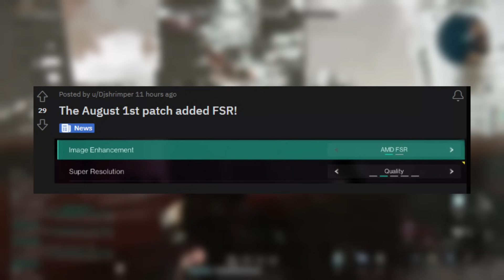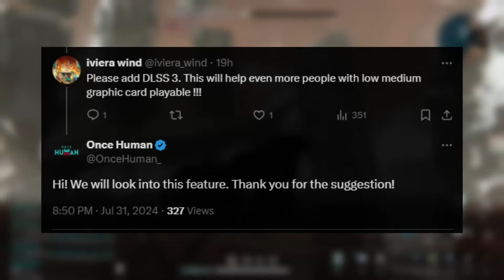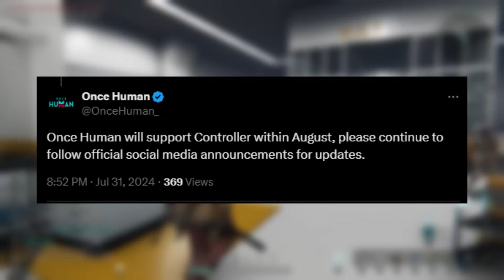Once Human - NEW Phase 5 CHANGES | Racing EVENT! + Future Updates | & MORE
Song: Eclipse
Produced by: All TELL YOUR STORY music by ikson™